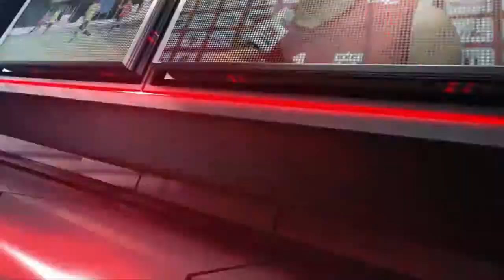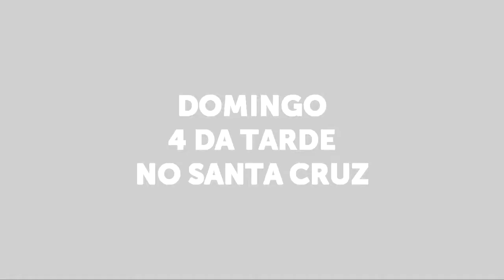Botafogo News - 02/04/2015